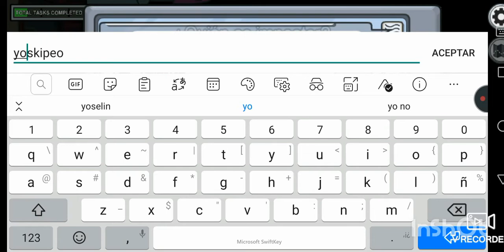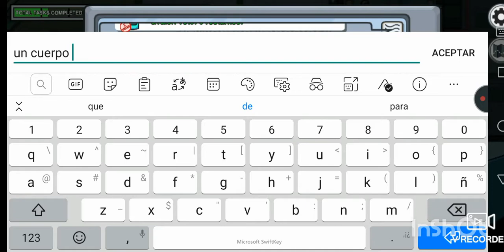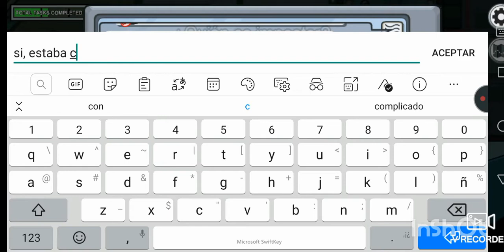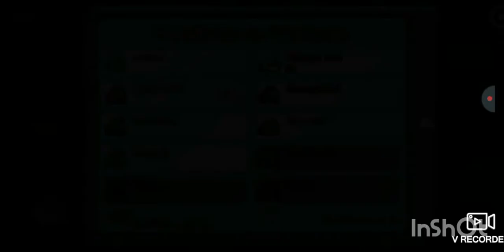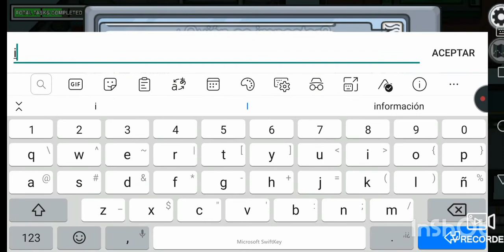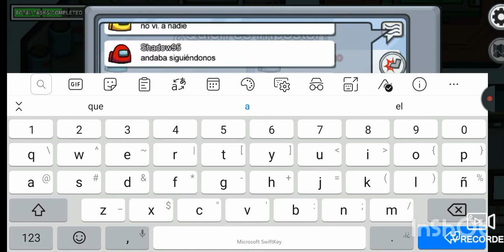Continuamos Con Among Us y más risas!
Sabemos que no ganamos nada subiendo estos videos pero aún así no basta sabiendo que forman parte de tu entretenimiento No olvides suscribirte y comentar para nuevos proyectos y más videos! Apoyanos para seguir adelante y seguir creciendo! Deja tu like y gracias, hasta la próxima!